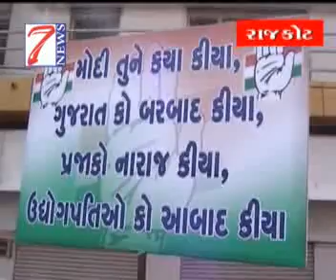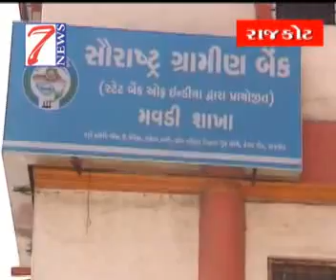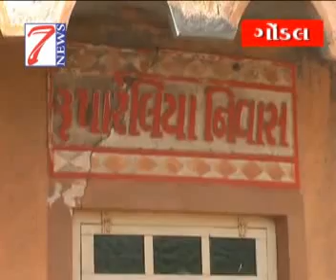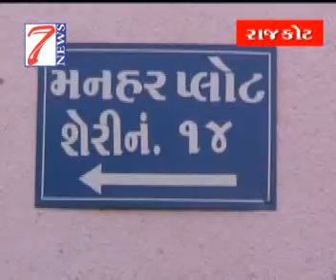7NEWS GUJARATI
7News House. 13-Tirupati Soc.Kothariya. Nr Ring Rood, Rajkot (gujrat)Mo 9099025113